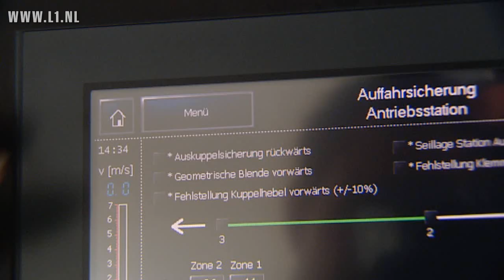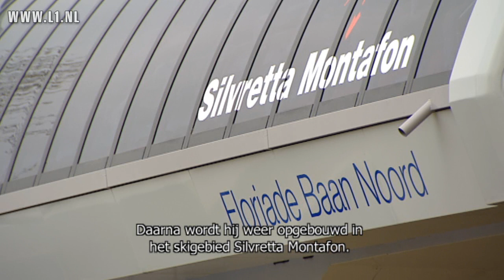Floriade 2012: kabelbaan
Op 16 april 2010 werd de kabelbaan op de Floriade in Venlo in gebruik genomen. De regionale omroep L1 maakte een speciaal live programma bij deze gelegenheid. Met 1100 meter is de Floriade-kabelbaan de grootste van Nederland.Ook werd de tussenbalans opgemaakt, één jaar voor de opening van de Wereldtuinbouwtentoonstelling.